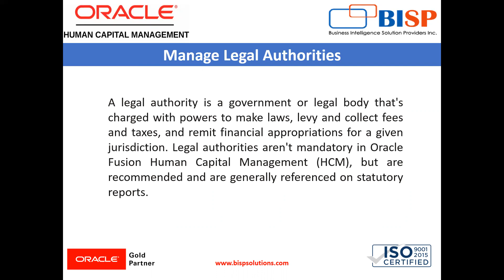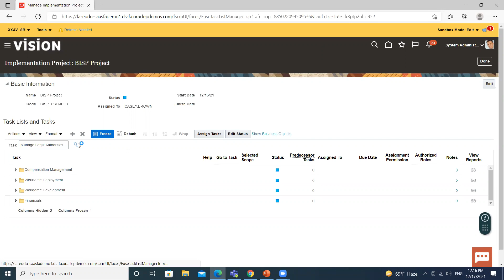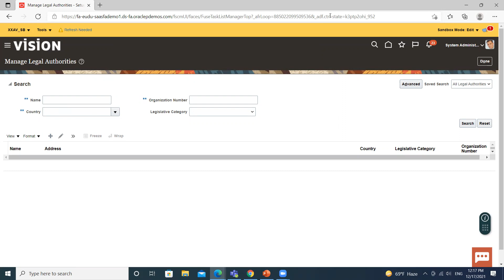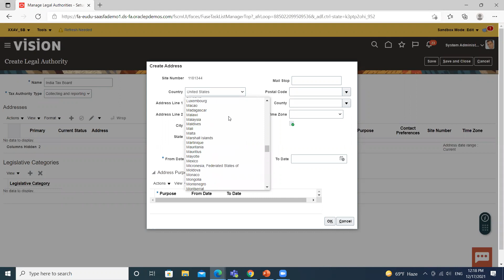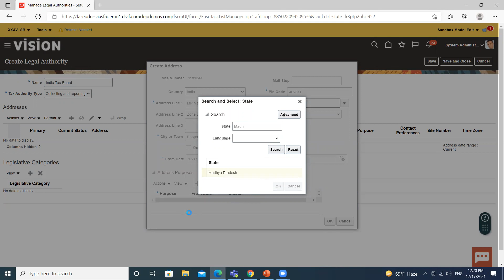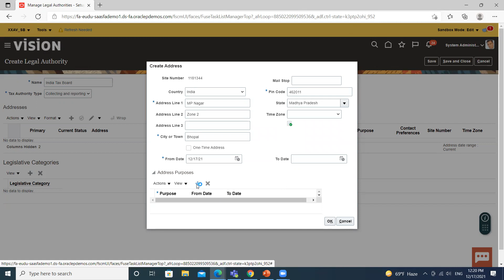Oracle HCM Manage Legal Authorities | Oracle HCM Tutorial | Oracle HCM Training | Oracle HCM BISP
A legal authority is a government or legal body that is charged with powers to make laws, levy and collect fees and taxes, and remit financial appropriations for a given jurisdiction. In this video tutorial, we will explain step-by-step Oracle HCM Manage Legal Authorities.